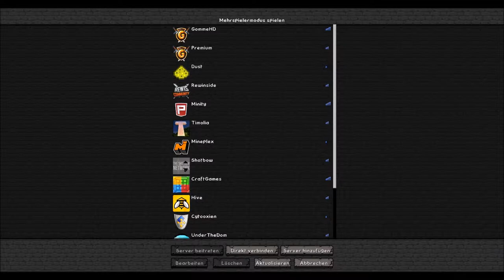Minecraft (Mini) VARO #9: Internet Probleme! (Deutsch/HD)!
Ich wünsche euch noch einen schönen Tag! :)
Gruß FreezeHDLP